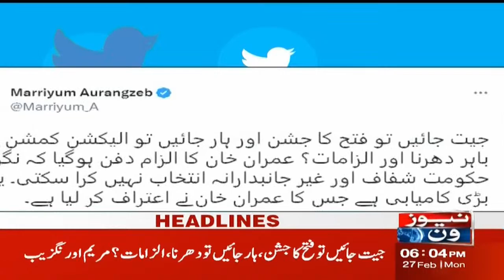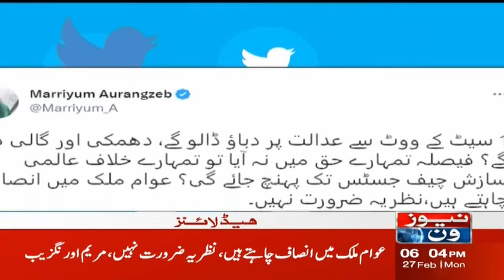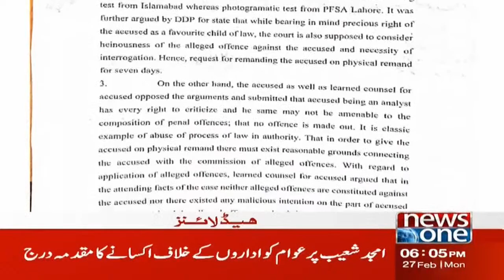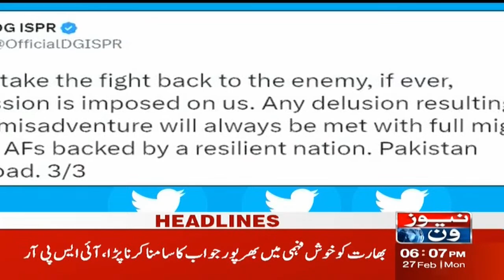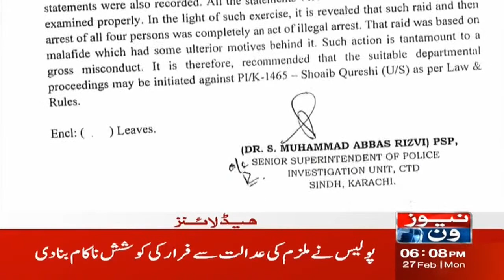6 PM Headlines | Fawad Chaudhry Ka Eham Bayan | NewsOne | 27-Feb-2023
6 PM Headlines | Fawad Chaudhry Ka Eham Bayan | NewsOne | 27-Feb-2023